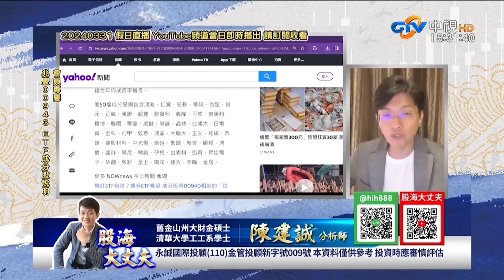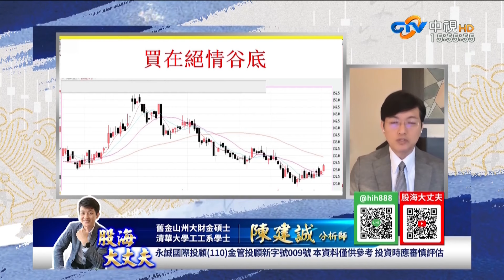中視【股海大丈夫】20240403 陳建誠：00943成分股募集 這幾檔成分股抬轎中 除了聯茂 盛群 還有誰?